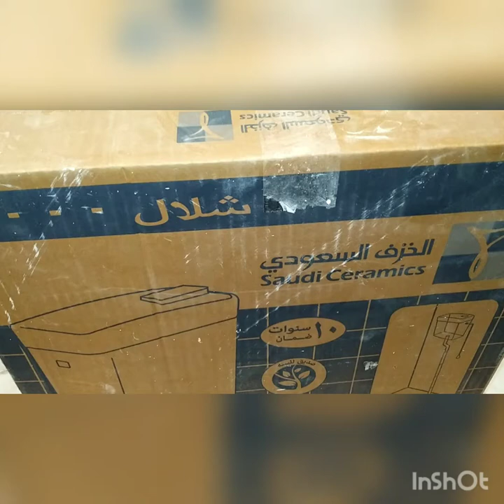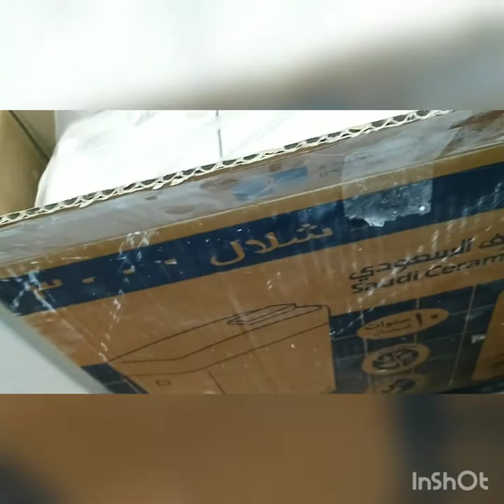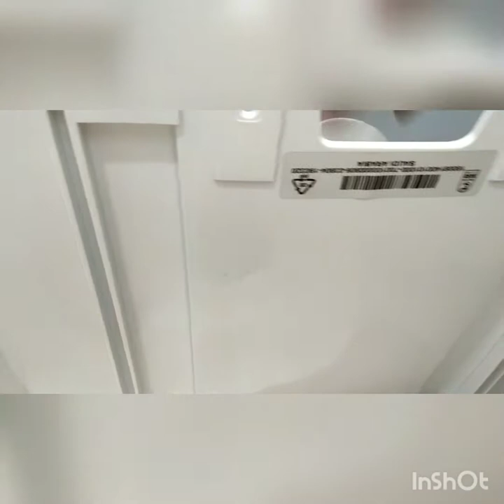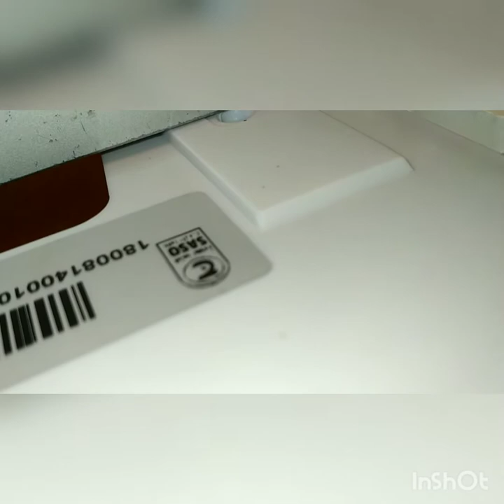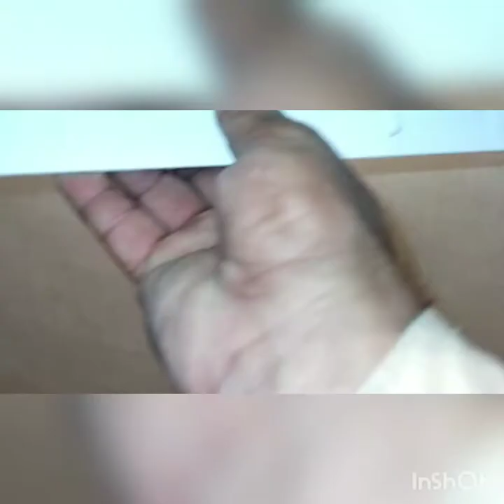how to install new water tank flushing mechanism Saudi ceramics